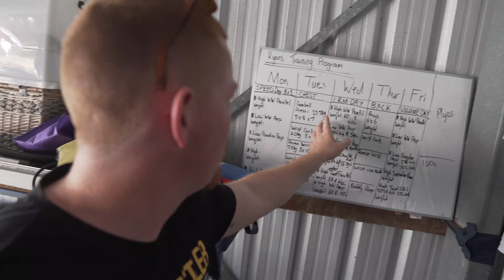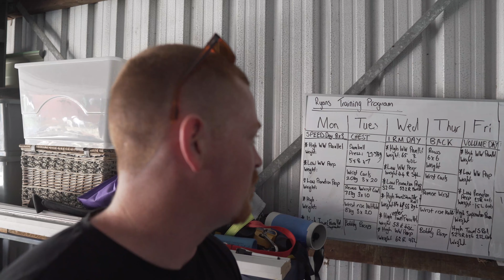Chest Day Training | Only 3.5 Weeks Until Zloty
with only 3.5 weeks until Zloty Tur my training is peaking nicely. Chest day today for some volume and mass with one rep max day tomorrow.

JOIN THE POUND FOR POUND SUPPORTER GROUP and DETERMINE WHO I FACE NEXT.

I will travel to this person somewhere between January and March of 2020.

YOU CAN Pickup the exact handles that I use for my 1RM sessions in a special package deal here. Dont forget to enter code 'poundforpound'

Also visit